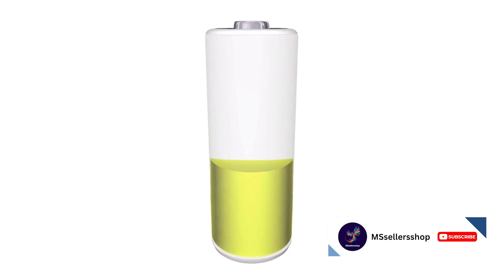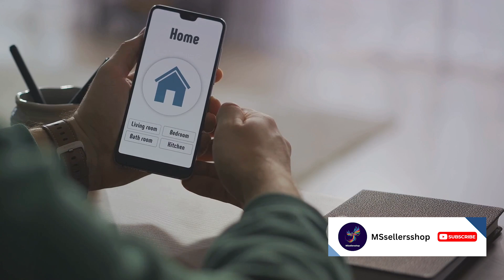Top 5 Bluetooth Speakers of 2023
1-Ultimate Ears MEGABOOM 3
2-JBL Flip 6
3-Sonos move
4-Bose SoundLink Revolve+ II
5-Sony SRS-XB33

Are you looking for the best Bluetooth speakers of 2023? Look no further! In this video, we'll review the top 5 Bluetooth speakers on the market, based on factors such as sound quality, price, features, and design. Whether you're looking for a portable speaker to take with you on the go, or a powerful speaker to fill your home with music, we have the perfect speaker for you.